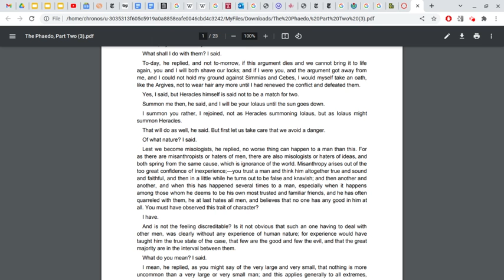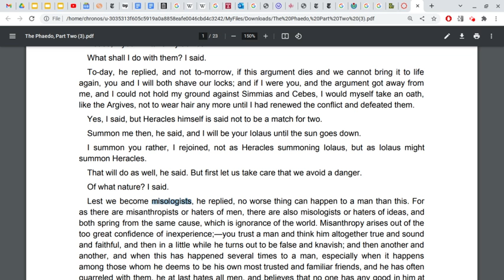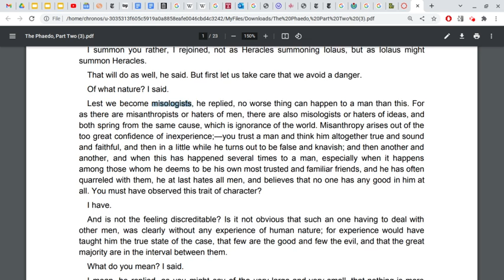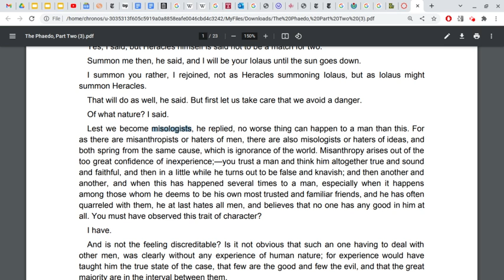PHL 223: Misology and the Nature of the Soul